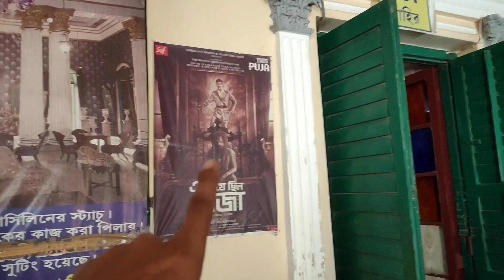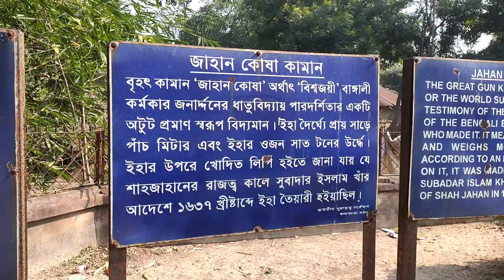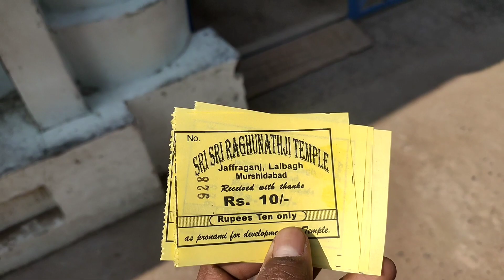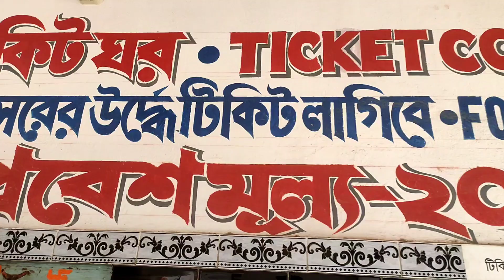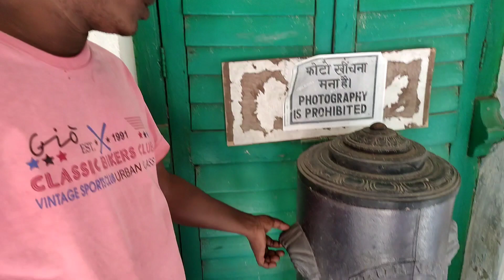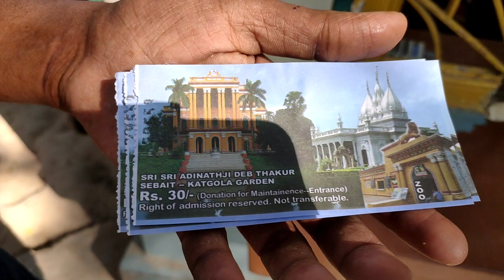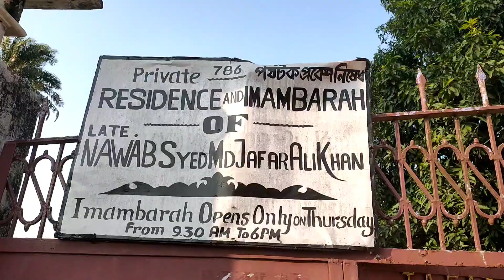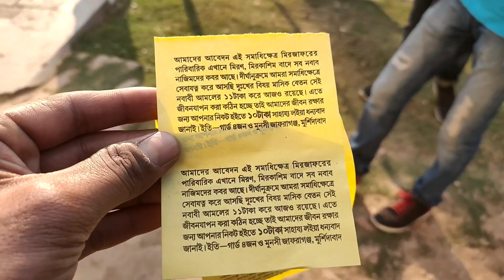মুর্শিদাবাদ ভ্রমন ও ঐতিহাসিক অজানা কথা||Murshidabad vlog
আমরা Total 9 টি Sightseeing করেছিলাম।

আমরা যেহেতু ছয়জন ছিলাম তাই আমরা দুটো টোটো গাড়ি রিজার্ভ করেছিলাম। প্রত্যেকটি টোটো গাড়ির ভাড়া পড়েছিল 400/- টাকা করে।

টোটো গাড়ির Driver name:- Sarif Ull